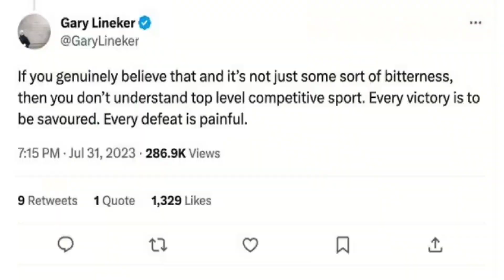Gary Lineker hits out as Stuart Broad's 'fairytale ending' to career mocked after Ashes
Gary Lineker slammed "bitterness" from a sporting critic as they mocked Stuart Broad's "fairytale ending", after the England cricket team drew against Australia in the bowler's last match before retirement.